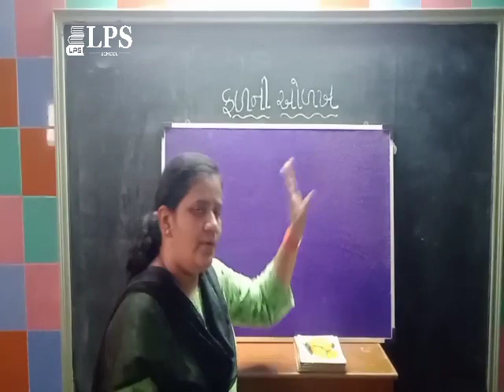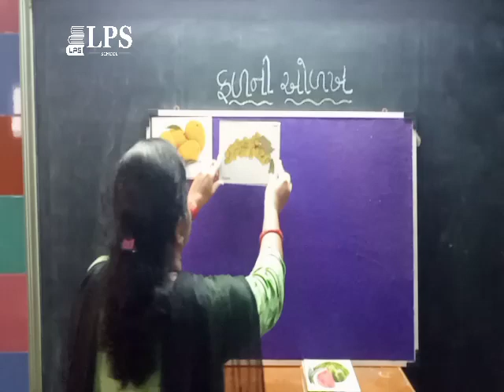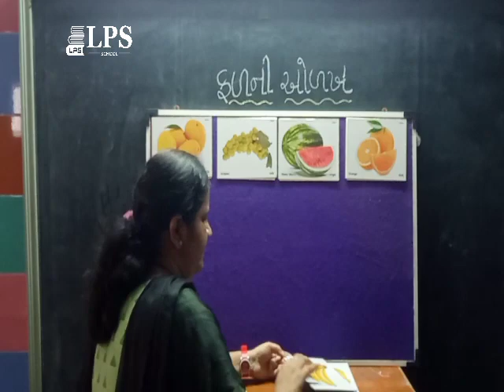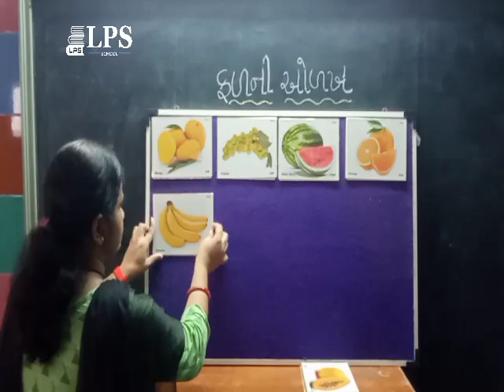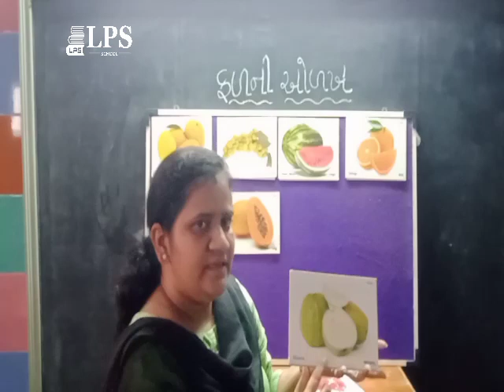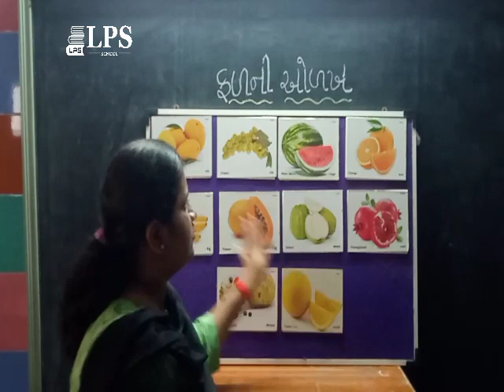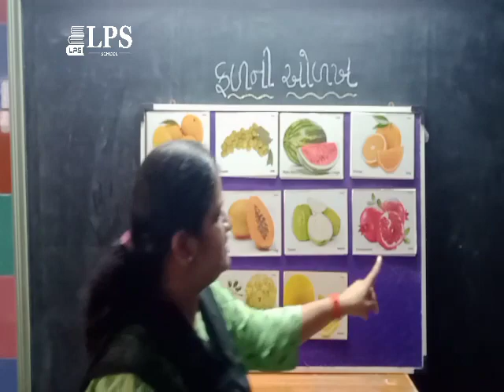ધોરણ જુનિયર અને સિનિયરમાં ફળો ની ઓળખ